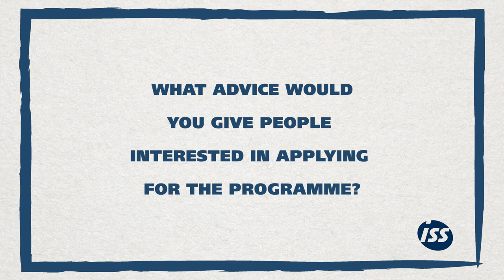ISS Global Management Trainee Programme - Career advice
The ISS Global Management Trainee Programme is a starting point to a top management career. Check out what recent graduates say about their very own experience and how the programme changed their career.